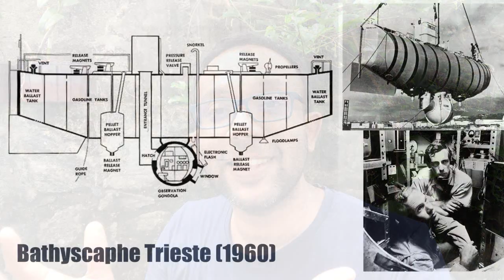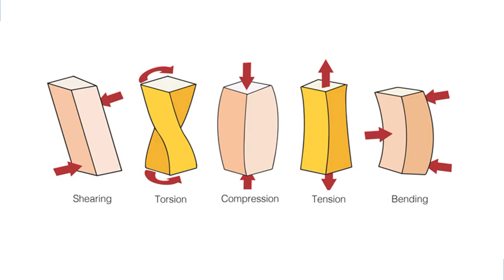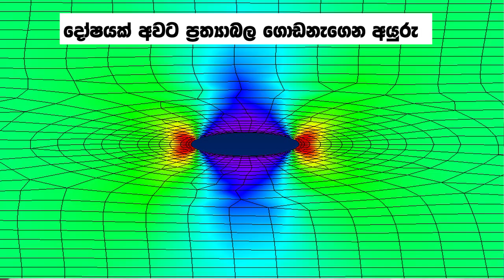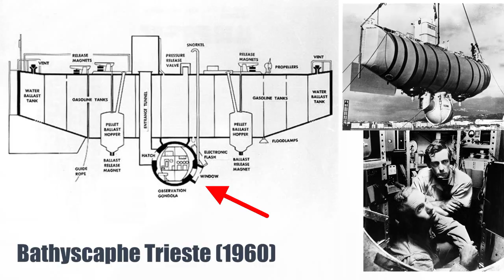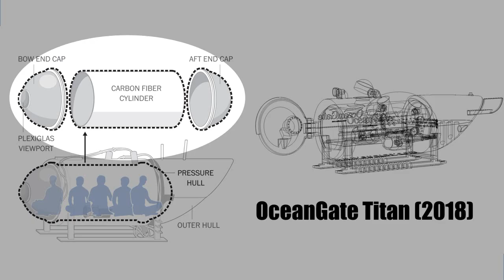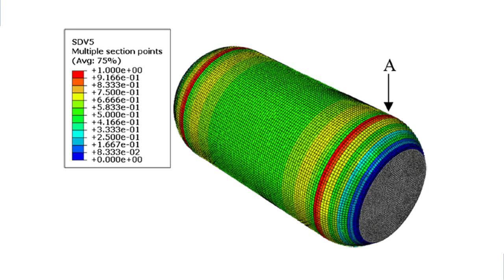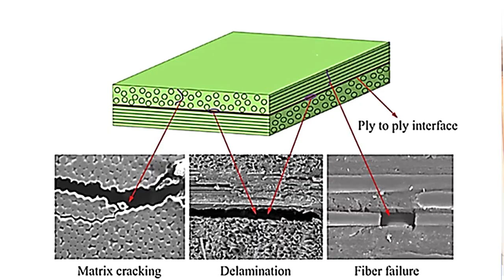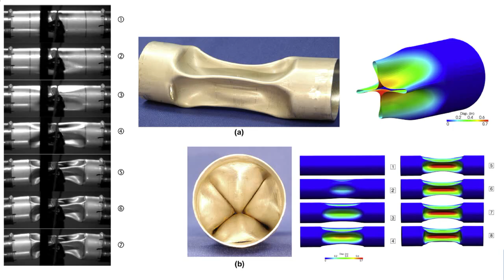මොකක්ද හරියටම ටයිටන් සබ්මර්සිබල් එකට උනේ?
මේ වීඩියෝ එකෙන් කතා කරන්න යන්නේ, ලොකු කතා බහකට ලක් වෙච්ච OceanGate Titan නම් Submercible එක  implosion එකකට ලක්වීමට බලපාපු ඉංජිනේරු විද්‍යාත්මක කරුණු ගැන. මේ ගැන ලොකු කතා බහක් ඇති වුනු නිසාත්, බොහෝ දෙනෙක් ඉල්ලා සිටින නිසාත් මේ ගැන කතා කරන්න හිතුනා.